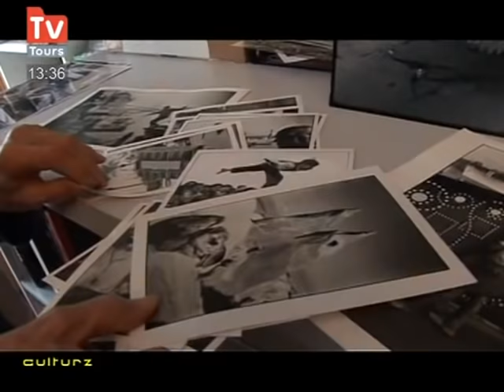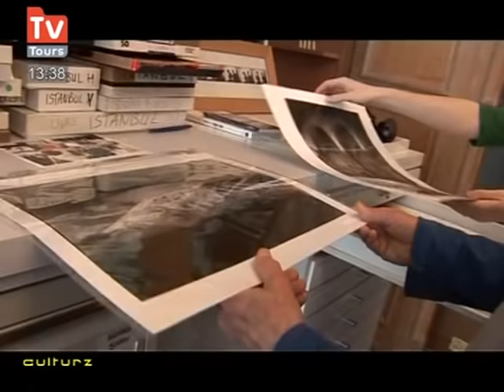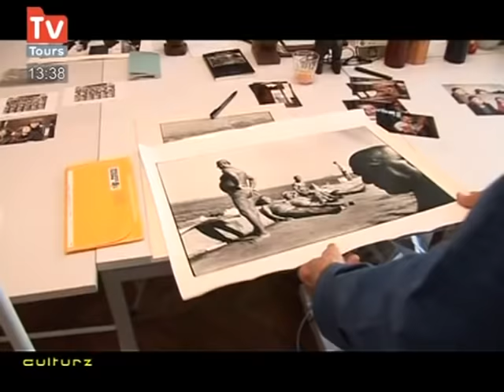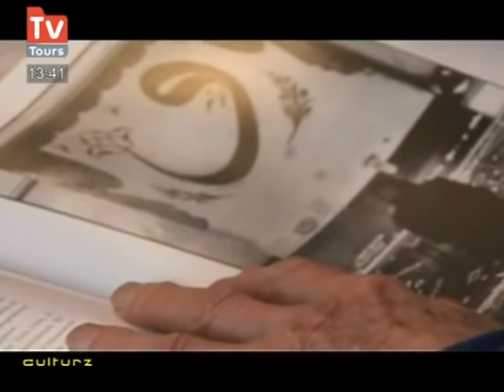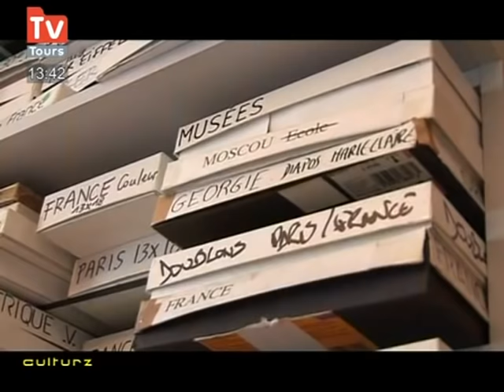Marc Riboud, Hommage à un grand homme de la photographie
Hommage à un grand homme de la photographie.